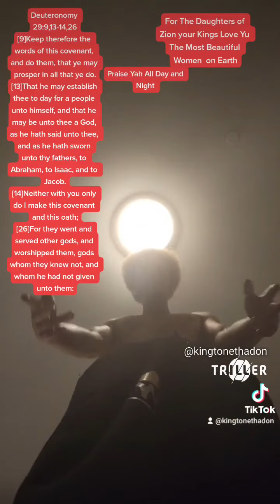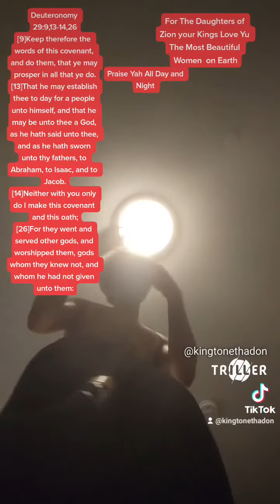Fuss Or Fight By KingToneThaDon Praise Yah Dropping soon